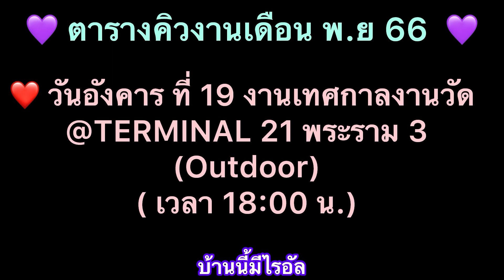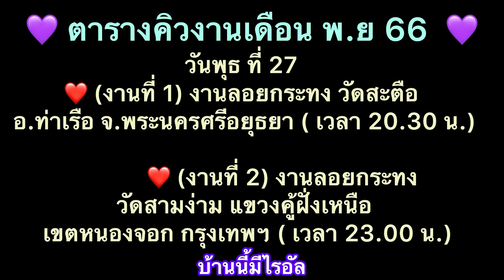ไรอัลแสดงสดเพลงที่ 6 สำรวยลืมคำ Terminal 21 พระราม3 19-11-66